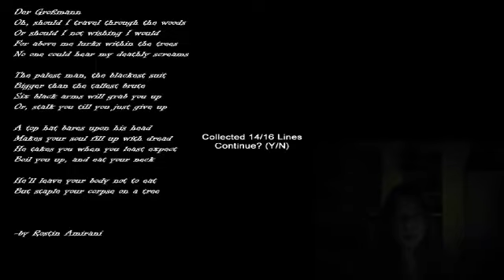Slender Hospice 1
Jeu : Slender Hospice